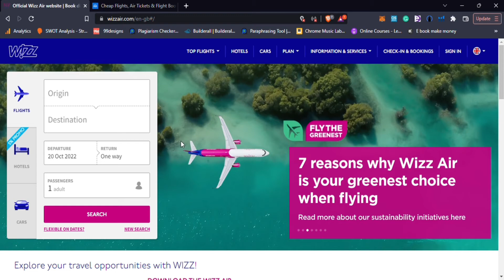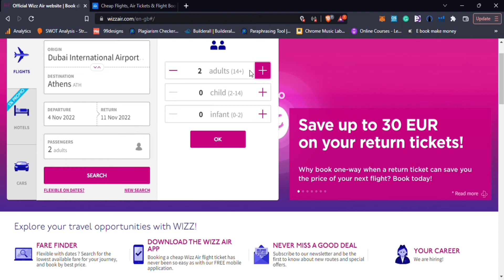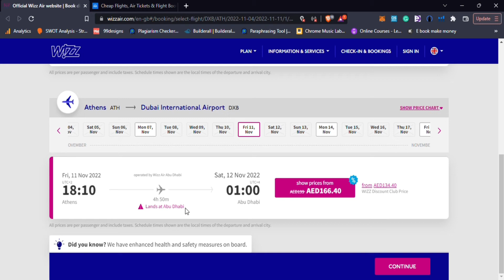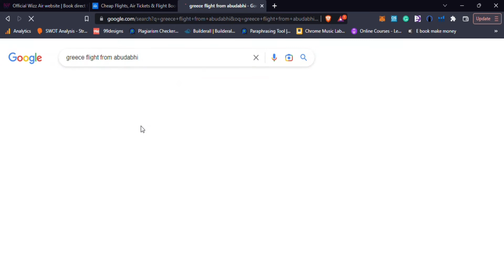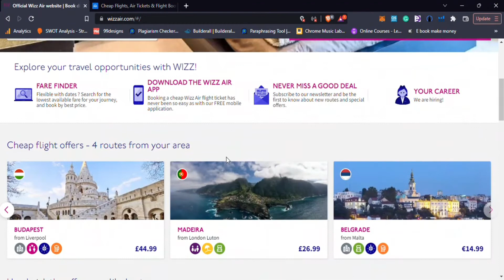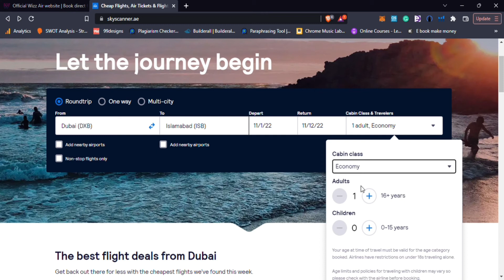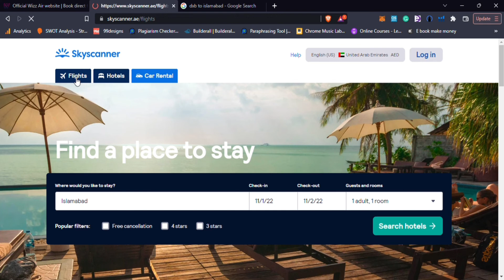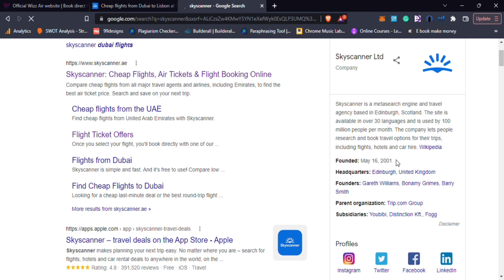Book Cheapest Ticket Online From Dubai | Wizz air & Skyscanner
Looking for the cheapest ticket online? Look no further than Wizz air and Skyscanner! With both of these platforms, you can find the cheapest flights and accommodation around the world.

In this video, we'll show you how to find the cheapest ticket online from Dubai using Wizz air and Skyscanner. We'll also compare and contrast the two platforms to help you make the best decision for your travel needs. Are you ready to book your cheapest ticket yet?